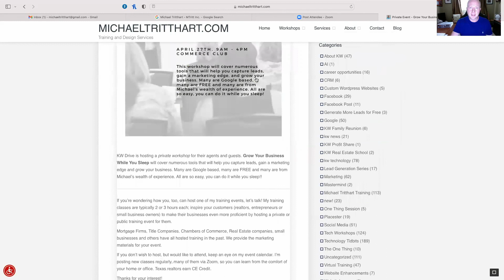Join us for this private workshop event for KW Greenville SC on April 27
KW Drive is hosting a private workshop for their agents and guests. Grow Your Business While You Sleep will cover numerous tools that will help you capture leads, gain a marketing edge and grow your business. Many are Google based, many are FREE and many are from Michael's wealth of experience. All are so easy, you can do it while you sleep!!

9-11 am - Google $100K Annually to Your Business
11 am-Noon Recruiting While You Sleep - Build Your KW Downline
Noon-1pm Lunch
1-3 pm 7 Ways to Grow Your Business